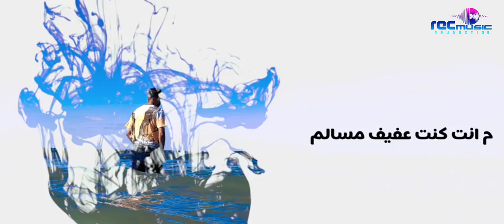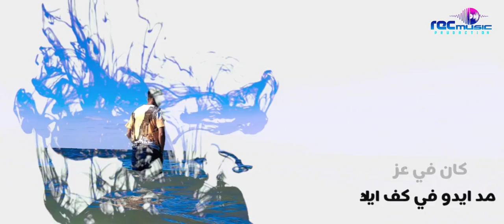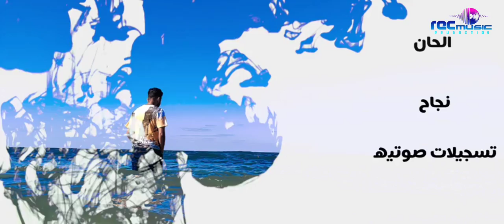اغنيه شوفت مين - نجاح | Shoft men - Nagah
Nagah  |  نجاح

Shoft Men  |  شوفت مين

Lyrics by  | Tassnem sameh

Solo Cello  |  Doha Soltan

Guitar |  Kareem khaled

distribution & Melodies  |  Nagah

Recording & Mix & Mastering | Rec Mo Studio

Video Maker |  Youssef  Sasa

Media Agency  |  Layalina

social Media  |  Meringi

Music Prudaction | Rec Music Prudaction

lyrics ↓

كل دي أحزان وماشي تطوي قلبك فوق ملامحك !
اللّٰه يسامحك ..
ذنبك ايه !
انت كنت عفيف مُسالم
انت ماختارتش تجازف والمجازفة تجيب جنيه
انت ماختارتش تقاسم ويا قلبك فـ الهزيمة
كنت ايد ممدودة ليهم كانوا ليك نهايات أليمة
انت عاوز تبقى حي
دا انت حتى قلت مره " بكره جاي"
هي دنيا ..
كنت مستنيها تيجي تبوس دماغك أو تصالحك !
اللّٰه يسامحك.

متتعشمش في الذكري
 علشان لو جت هتتألم
وكل متمشي تتعلم
ومهما بعدت هتعيشها
حياتك مده مهجورة
علشان الحزن طفشها
معدي صدفة على الدنيا
مشيت وحلفت متسلم

شوفت مين !
كان فـ عز الضعف جنبك
مدّ ايده فـ كف ايدك
كل ما الأحزان تريدك تِلقى قلبك قال آمين
شوفت مين !
مره واقف غصب عنك
مره واقع
وانت صاحبك ساب ايديك ف المرتين
مش نهايه
هي دي فعلاً بدايه
بس قوم
لو هاتغرق بردو عوم
لو تشوف الدنيا حيلك
ليك بـ عُمر وليها يوم
وإن وقعت فـ مره تاني
عادي جدًا لينا يوم